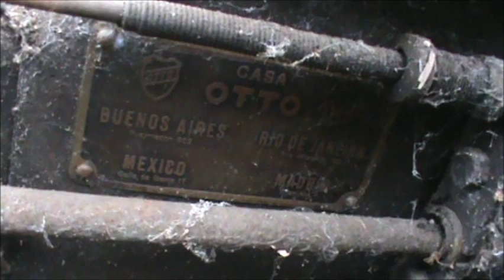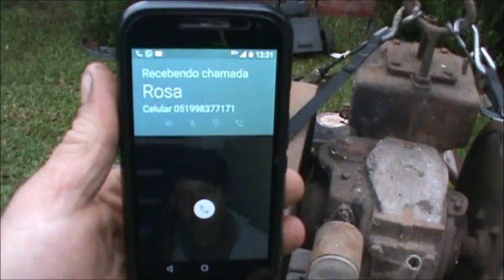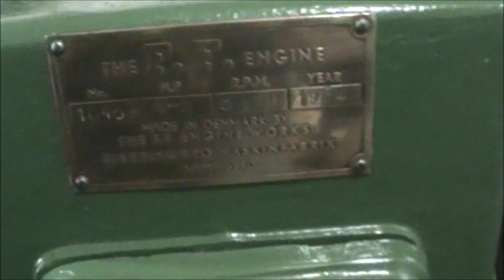resgatando um sobrevivente